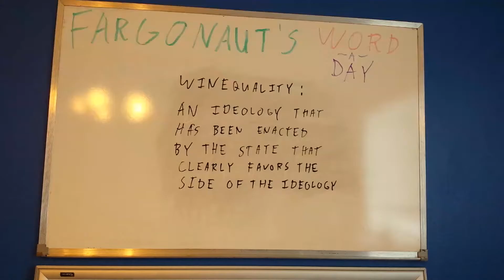Winequality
An ideology that has been enacted by the state that clearly favors the side of the ideology.